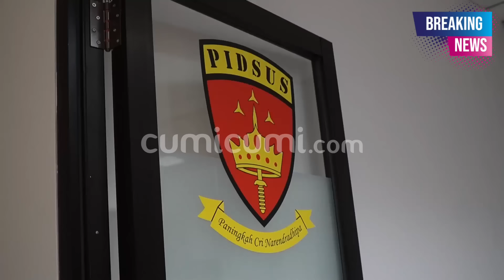Detik-Detik Suami Sandra Dewi Digiring Ke Tahanan Kejagung